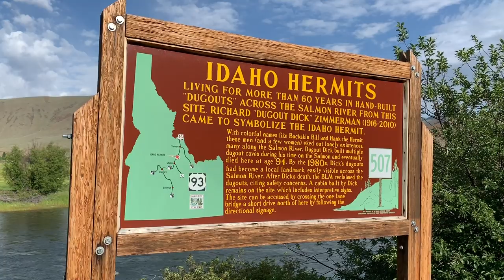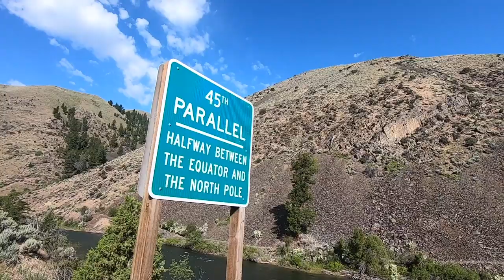Scenic Byway Drive Highway 93 - Elk Bend Idaho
Full-Time RV Living , RV Lifestyle, RV Life. Scenic Drive Highway 93 Ellis Idaho travel in a van